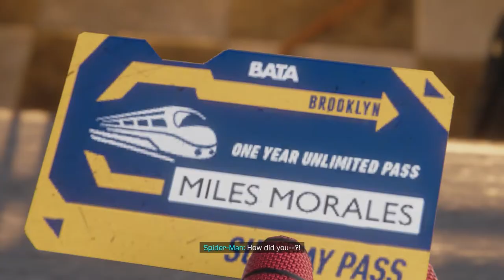Marvel's Spider-Man: Miles Morales Part 5 | Button Smashing Let's Plays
Spotted Menace and Daria swing onto the scene in the shoes of Miles Morales; Peter Parker and your friendly neighborhood Spider-Man's protégé. Let's see if they can handle the growing pains of a young hero.